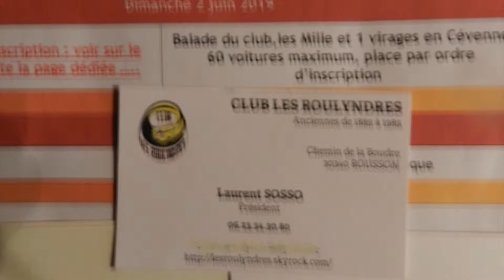2 juin 2019